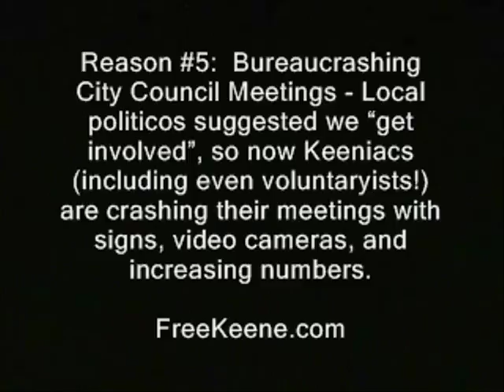Unlikely Kazakhstan is becoming a bitcoin Hong Kong: Crypto Insider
Crypto Insider news read; several articles from Nov. 2017.

filming recording right to record. new hampshire donald trump hillary clinton campaign election 2017 ron paul. bans forbids don't film me no filming turn the camera off type stuff , journalists journalism rand paul government meetings, anarchism anarchists , feds nh freedom, daisy. liberation successful resistance movements. grabs camera first amendment censorship free speech freedom of the press media restrictions alternative facts fake news vs. real news.  photography is not a crime carlos miller just kept recording photographers videographers dave ridley report new hampshire primary. federal reserve julian assange, politics authoritarians. christopher cantwell chris activism Stefan Molyneux video jerk cop cops busybodies. ridleyreport indie reporters republicans independent journalism constitutionalistsvlogs police libertarianism voluntaryism bernie sanders voluntaryists edward snowden open meetings act right to know law requests libertarians John McAfee. bradley manning chelsea sovereign citizens photography is not a crime carlos miller wmur channel 9 maggie hassan wood margaret kelly ayotte ian freeman democrats. liberty alliance ben swann full disclosure secession independence secessionists sovereignists george soros stop free keene penn and teller penn jillette gillete teller's bullshit. mercatus center cato institute charles david koch brothers collapse of the united states empire second civil war imperial creative commons license hunter s. thompson police brutality  video free to use common core smarter balance testing standardized john birch society videographers. downsize dc free talk live americans for prosperity tea party granite grok rich girard at large first amendment free speech freedom of the press the press media  free state Unlikely Kazakhstan is becoming a bitcoin Hong Kong:  Crypto Insider
project atlas shrugged galt's gulch in real life reality show tv.  thin blue line all lives officers footage gonzo journalism ron paul daisey. talk radio walter williams rush limbaugh frank guinta constitutional convention of the states balanced hand over camera grabs camera attacks reporter liberland alex jones libertarian party ammon bundy cliven militias calexit brexit nhexit nhexit.com texit. black lives matter ayn rand fbi riots unrest civil rights. Totalitarianism.  abuses human rights granite state new england northeast standing rock pipeline adversary confrontations confronts questions debate gary johnson justin amash amaash socialism fascism antifa social justice
bitcoin, Kazakhstan, Hong Kong, crypto, cryptocurrencies, currency, money, Crypto Insider, central asia
warriors sjw first amendment audit cryptocurrency cryptocurrencies money currency ethereum central asia former soviet union.